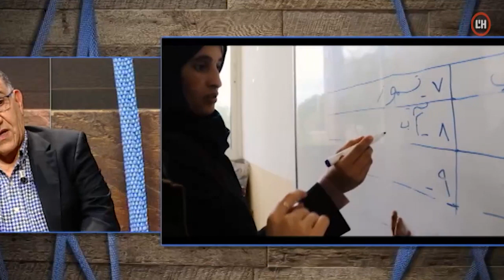Mans Unides al programa "VeÏns" de L'Hospitalet TV